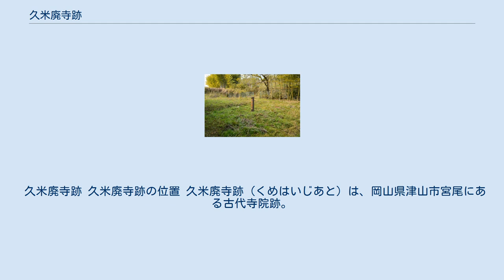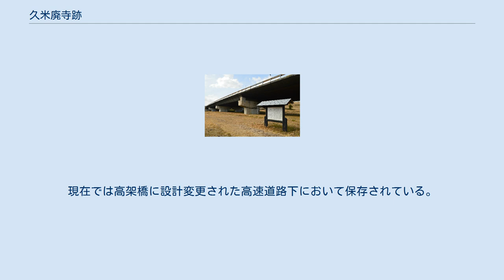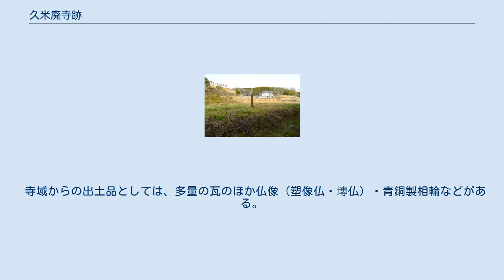久米廃寺跡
久米廃寺跡 概観中央に中国自動車道。
高架下に遺構が保存されている。
 久米廃寺跡 久米廃寺跡の位置 久米廃寺跡（くめはいじあと）は、岡山県津山市宮尾にある古代寺院跡。
岡山県指定史跡に指定されている。
 宮尾遺跡（推定久米郡衙跡） 岡山県北部、久米川流域に開けた平地の北端部に位置する。
元々の寺名は明らかでなく、「久米」の寺名は当地が古代の美作国久米郡久米郷に属することに由来して称されたものになる。
塔心礎が遺存し「唐臼」と称されていたことから寺院の存在は古くから知られ、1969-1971年（昭和44-46年）の中国縦貫自動車道（中国自動車道）の建設工事に際して発掘調査が実施されている。
 伽藍は金堂・塔・諸堂が東西に並ぶ独特の伽藍配置であり、白鳳期の7世紀後半頃に創建され、平安時代前半頃に火災で焼失したと推定される。
美作地方では最古級の寺院であるとともに、東約300メートルには久米郡衙跡と推定される宮尾遺跡が所在することから、初期仏教文化が郡司の豪族を介して地方に受容されていく様子を示唆する点で重要視される遺跡になる。
 寺域は1977年（昭和52年）に岡山県指定史跡に指定された。
現在では高架橋に設計変更された高速道路下において保存されている。
 伽藍左手前から右奥に講堂、塔、金堂、僧房（雑舎）。
右端は中国自動車道。
 寺域は東西130メートル・南北110メートルを測る。
主要伽藍として、塔を中心に、東隣に金堂、西に講堂を配する独特の伽藍配置である。
伽藍周囲には回廊または築地塀が巡らされるほか、東側の1段低い部分には雑坊が配される。
 寺域からの出土品としては、多量の瓦のほか仏像（塑像仏・塼仏）・青銅製相輪などがある。
出土瓦の様相によれば、白鳳期の7世紀後半頃の創建で、平安時代前半頃に火災で焼失したと推定される。